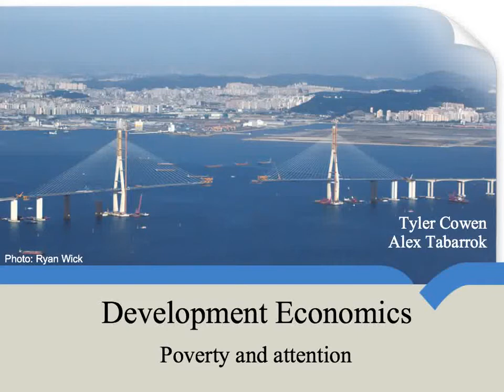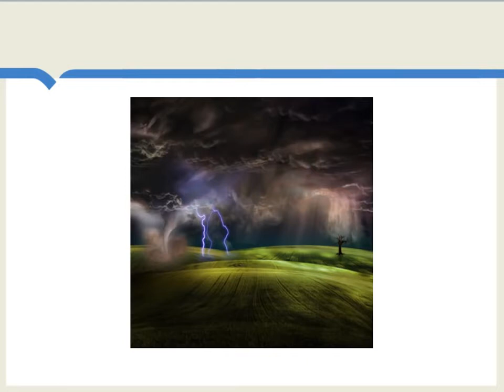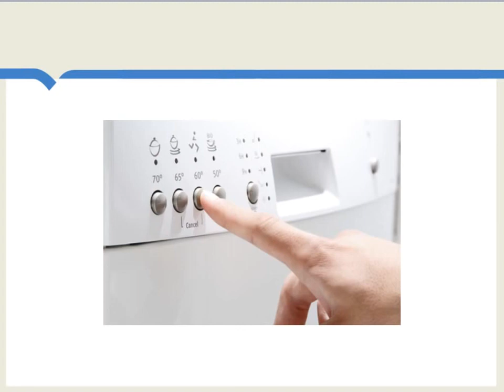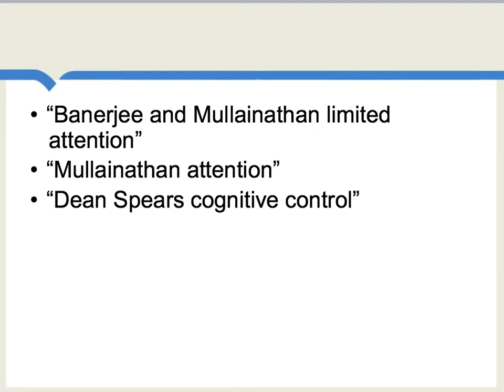Poverty and Attention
The stress of being poor can take a toll on decision-making and cognitive skills.  This video is a look at some recent research on how this might be a big problem.